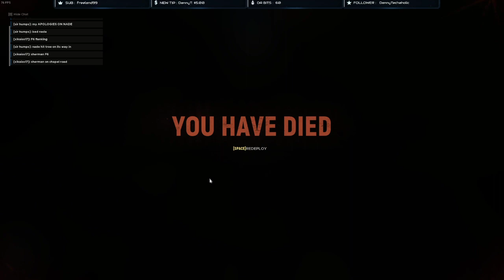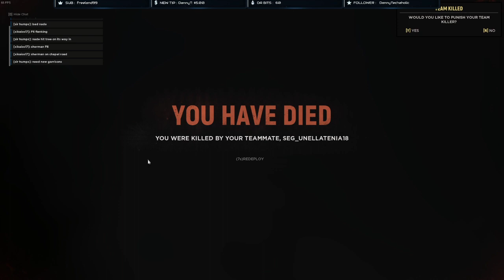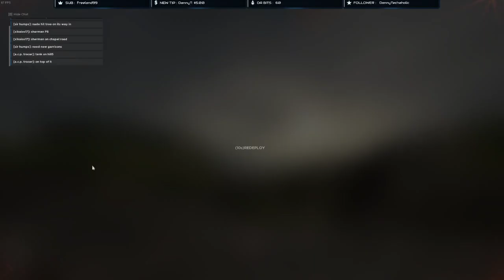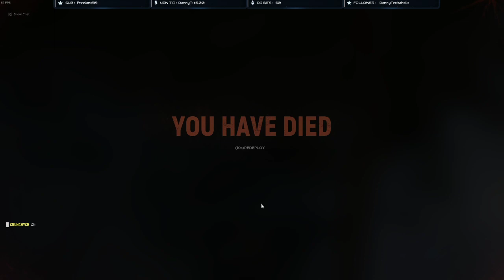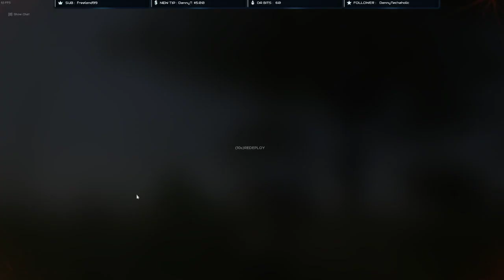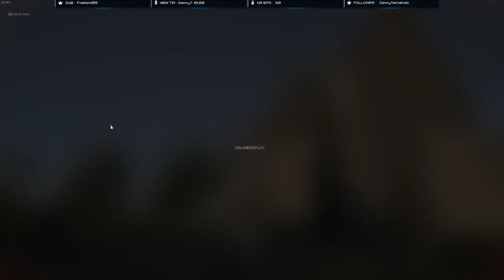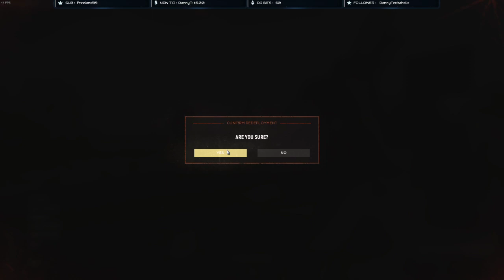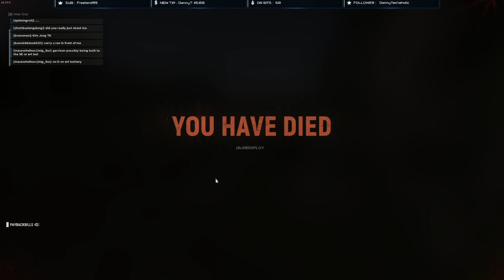Band of Brothers withTeam DIXX